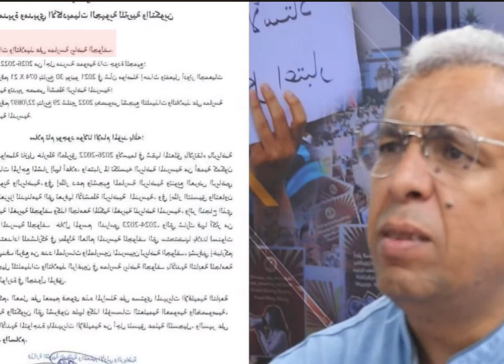حوار ساخن مع الدكتور قشة يفضح فيه السياسة التعليمية لهذا العام و توريط الاساتذة في الاحصاء